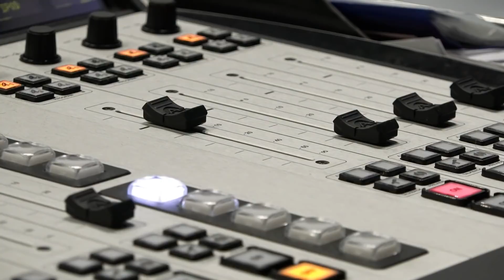România în Direct: S-a reunit Opoziţia. Cât credeţi în această unire?